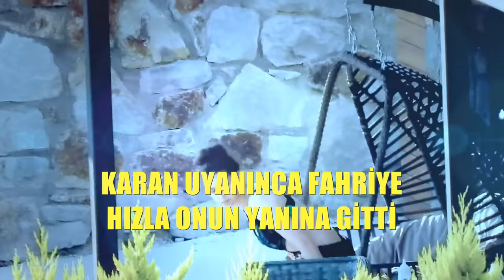FAHRİYE EVCEN ANNELİĞİ İLE HAYRAN BIRAKTI! Burak Özçivit ve Fahriye Evcen Aşkı Karan ile Büyüyor!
Dünyaca ünlü oyuncular Burak Özçivit ve Fahriye Evcen 1.5 yaşındaki oğulları Karan Özçivit ile Bodrum'daki evlerinde tatil yapıyor. Fahriye Evcen ve Burak Özçivit Bodrum'daki lüks villalarında gündelik telaşları ve doğal halleri Magazin Burada muhabiri Kamil Sümer'in objektifine takıldı.
Misafir ağırlamaya hazırlanan ve tatlı bir telaş içinde olan Fahriye ve Burak çiftinin görünen o ki; ünlü mutlulukları karan bebek ile beraber büyüyor. Ayrıca en doğal hali ile görüntülenne Fahriye Evcen'in makyajsız doğal hali ile ne kadar güzel olduğu Magazin Burada tarafından bir kez daha belgelendi. Sizi mutluluklarının daim olmasını dilediğimiz güzel çiftin görüntüleri ile baş başa bırakıyoruz. iyi Seyirler.
Çok daha fazla özel içerik için videoları beğenmeyi, paylaşmayı ve yorum yapmayı ihmal etmeyin. Sevgiler...